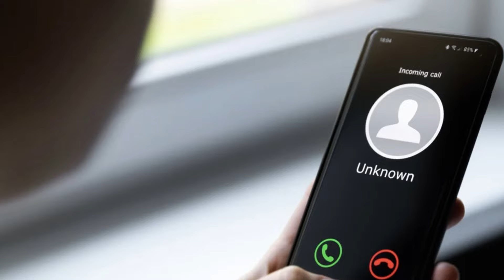Bushra Ansari Reaction On Shoiab Malik and Sana Javed Marriage | ARYTeams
Reham KhanStatement On Shoaib Malik And Sana Javed Marriage | ARYTeams